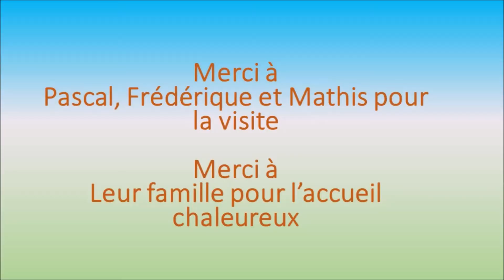Puits Leroux, Grotte Mayennaise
Grotte Mayenne loin de Saulges